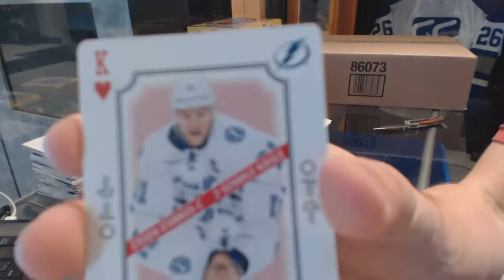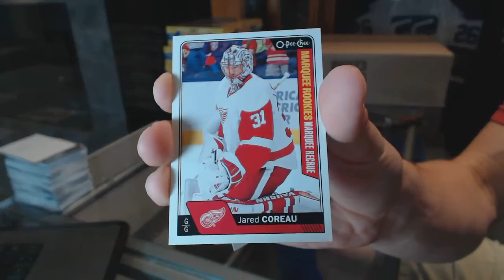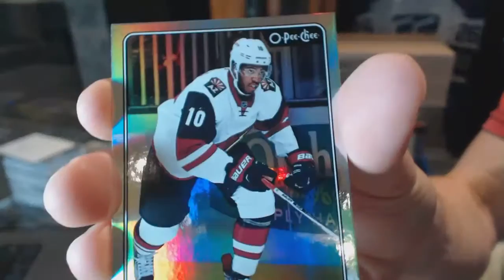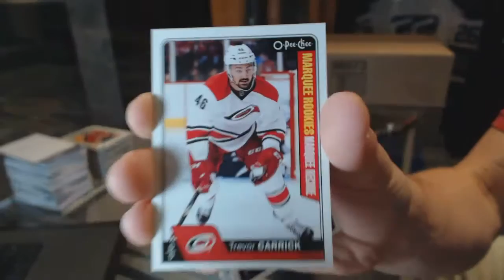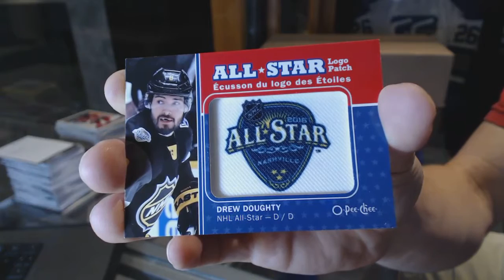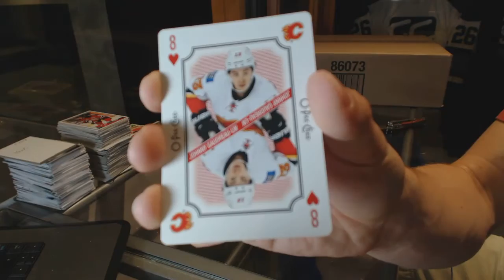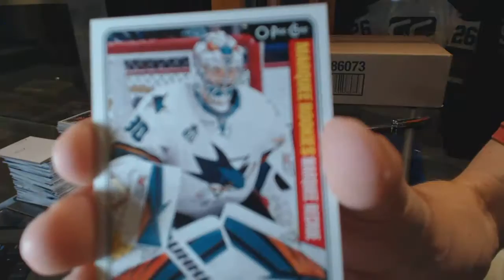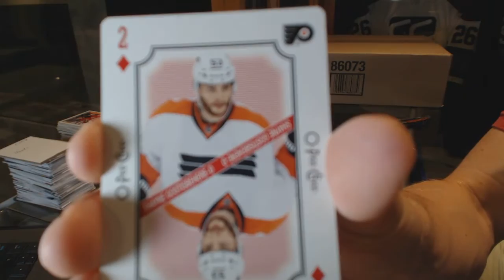16-17 UD O-Pee-Chee Hockey 6 Box Half Case Break - C&C 6406